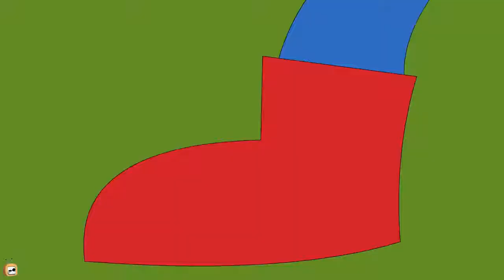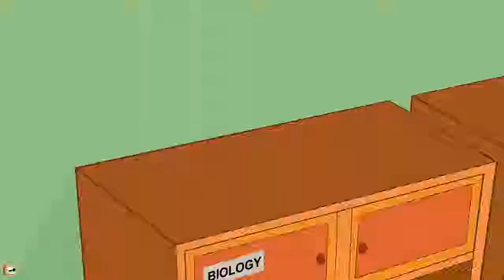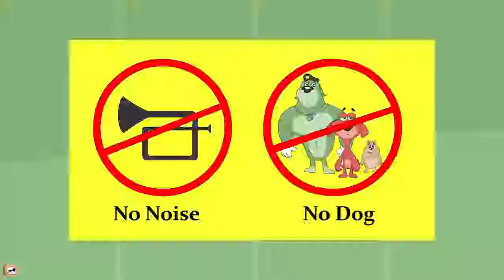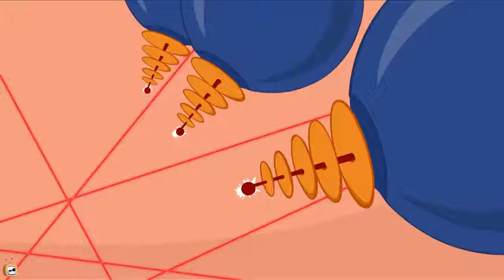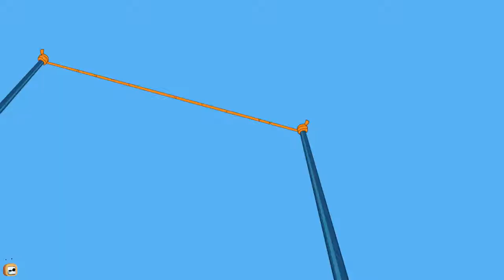Rat A Tat 'Invisible Pen Super Power Don Unlimited Cartoons' Chotoonz Kids Funny Cartoon Videos